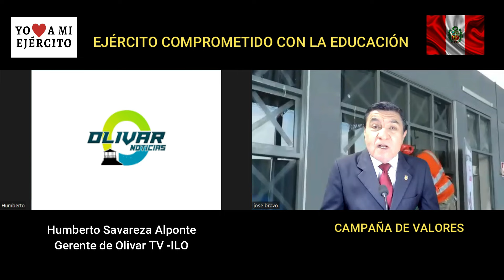En Ilo Ejército comprometido con la Educación